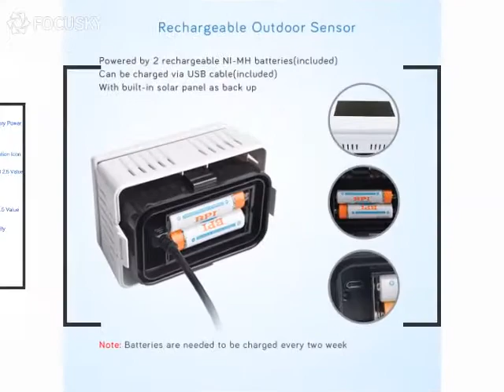Ecowitt WH0290 PM2.5 Air Quality Monitor Detector with Indoor Temperature and Humidity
Real time PM 2.5 air quality monitor

Indoor temperature and humidity

Solar powered and rechargeable outdoor sensor

Your home & office heath partner